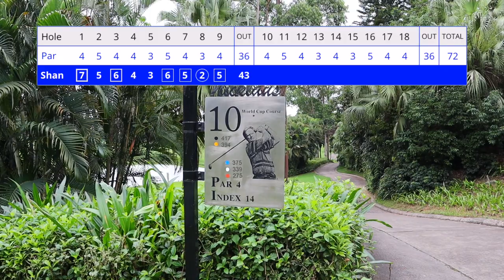Playing the World Cup Course at Mission Hills China | Jack Nicklaus design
🎥 Shout out to my caddie and boyfriend for holding the camera for me ~~

I absolutely loved this golf course! It is beautiful and challenging. The greens were slow, but that's a temporary issue. There are SOOOOO many bunkers! Jack Nicklaus put 87 bunkers on this golf course... ALL placed exactly where you don't want it: drivable distances, layup areas, around the greens, etc. Overall, I highly recommend this golf course if you are going to Mission Hills. You won't regret it! 😃

- Time Stamps -
01:25 Hotel Breakfast
01:57 Front 9
08:10 Back 9
15:09 Final Thoughts

Check out my ⛳ Beginner's Guide ⛳ playlist to learn some golf basics for improving your game (more videos to come!)